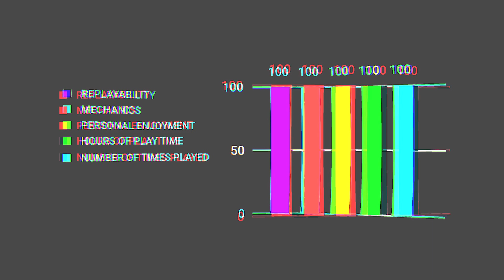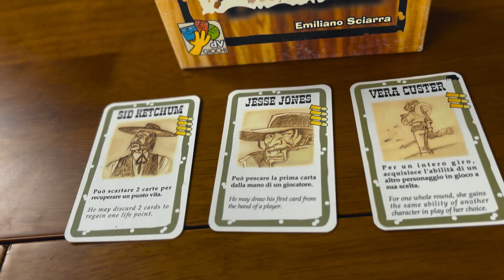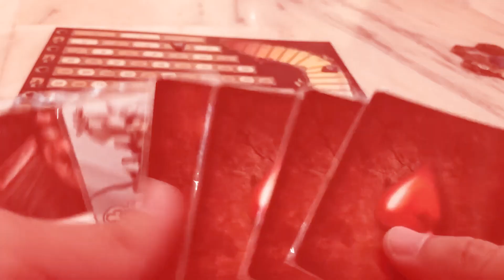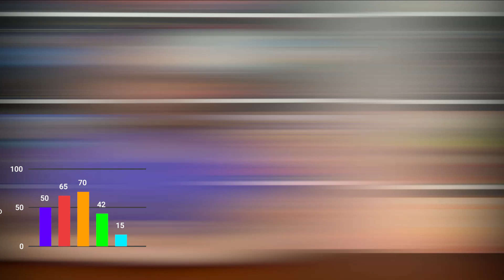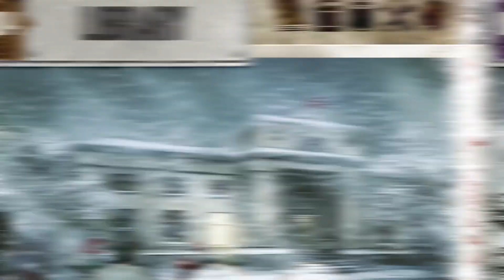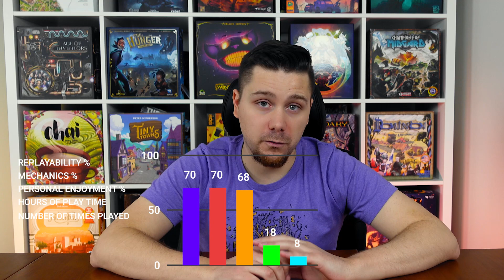My Top 50 Board Games Of All Time (50-41)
Here are my Top 50 Board Games Of All Time as of 2022.
Everything in this video in my own personal thoughts let me know what your favourite games are below

Time Codes
0:00 How I made my list
0:52 Bang
2:08 Mage Knight
2:45 Dungeon alliance
3:50 The Mind
4:22 Betrayal at house on the hill
5:15 Shadows In the forest
5:48 Ticket to ride Europe
6:40 Dead Of Winter
7:20 dinosaur world
8:25 Number 41